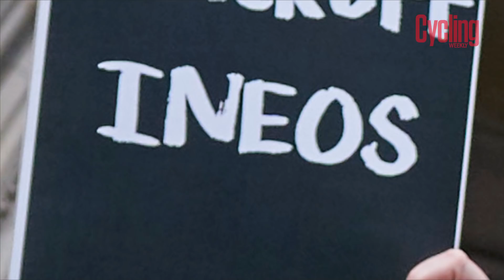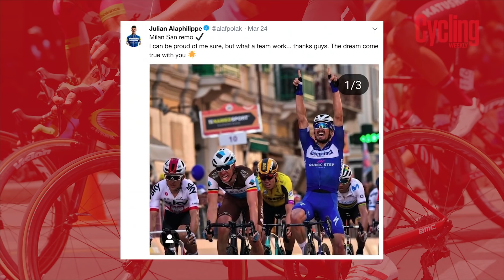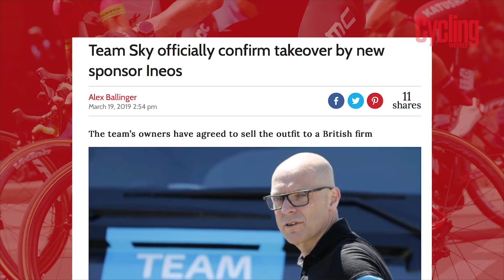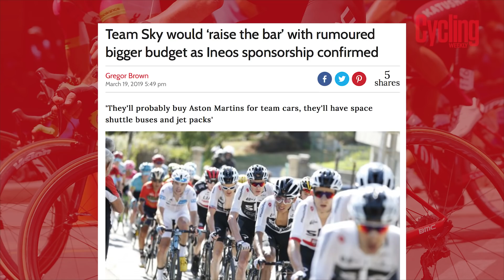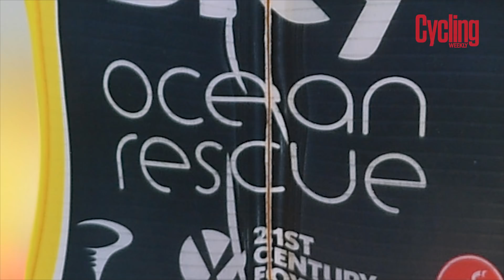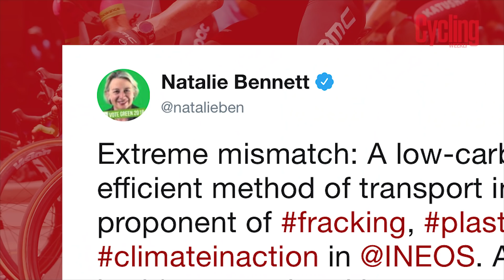The Lead Out: Cobbled Classics Preview | April 2019 | Cycling Weekly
In April's edition of The Lead Out, Paul Knott, Alex Ballinger and Simon Richardson look back on the first monument of the season at Milan-San Remo. Analyse Team Sky's new sponsorship deal with Ineos and compare the equally positive but despairing fortunes of the Yates brothers.

The guys then look ahead to the cobbles classics of the Tour of Flanders and Paris-Roubaix, including interviews with Greg Van Avermaet and Luke Rowe.

Also let us know who your agreed with in our 30-second effort on whether Strade Bianche should be given monument status.